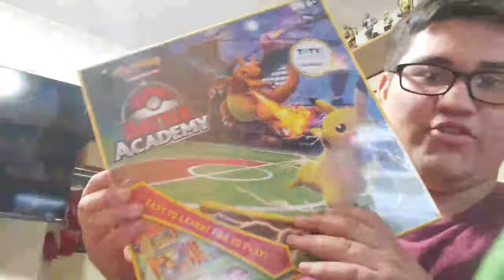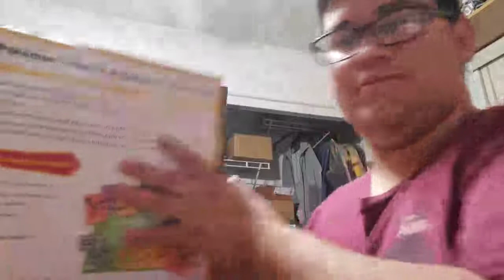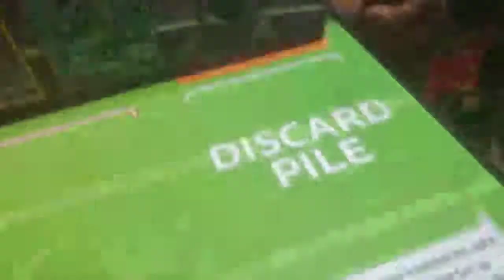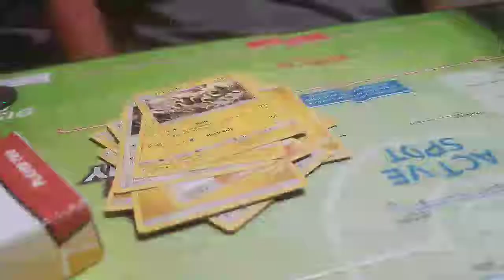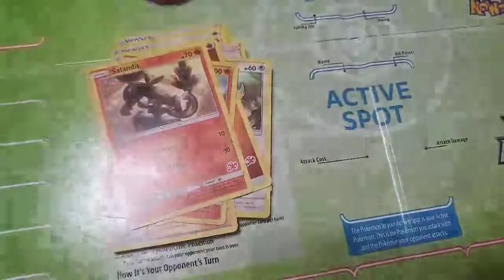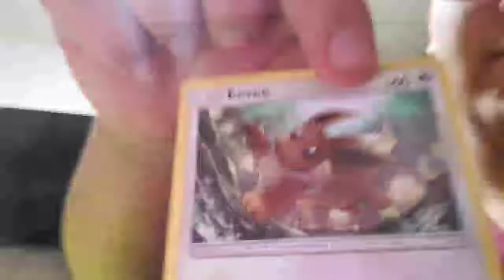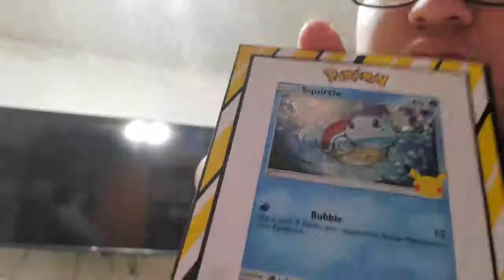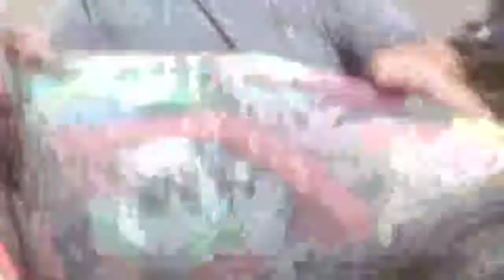Pokemon Battle Academy Unboxing w/Swampy (Streamed June 24th 2021)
Swampy is my older brother